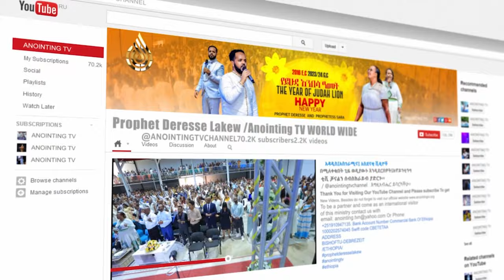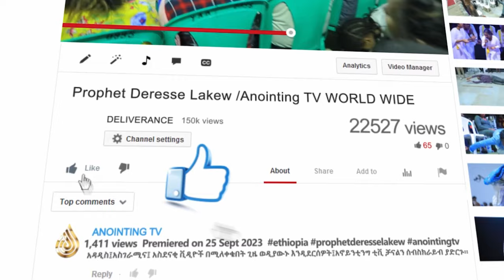ድንቅ አምልኮ | Enkwanm Agegnehegn - እንኳንም አገኘኸኝ | ዘማሪ ሲድራቅ መኮንን || (Live Version) - Sidrak Mekonnen